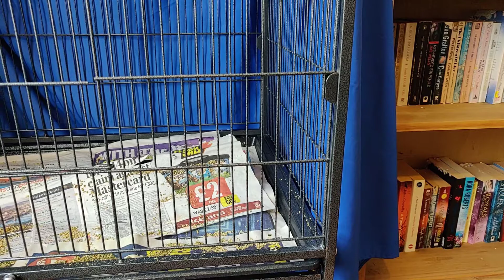Cassie Cleans Up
"OMG mummy. When did you last change this paper? Yesterday? Well it needs changing again!"